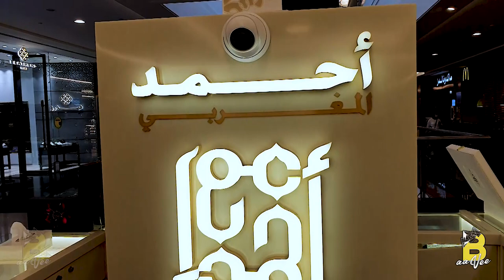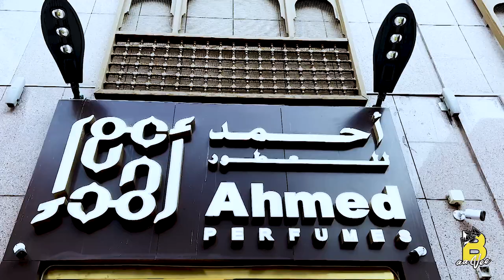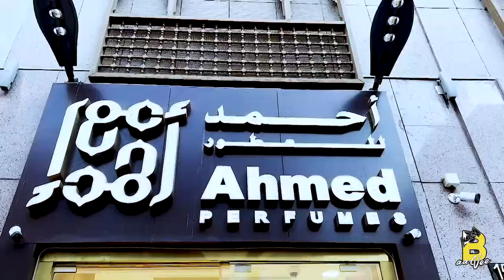Meet Mr.Salman Kafeel Owner of @ahmedalmaghribiperfumes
Meet Mr.Salman Kafeel Owner of  @ahmedalmaghribiperfumes7953  know the brand story